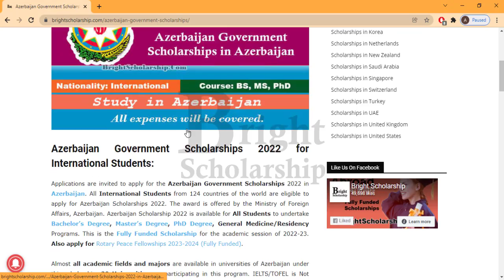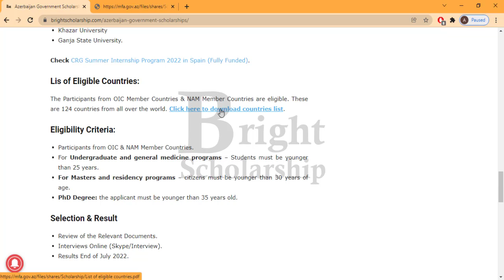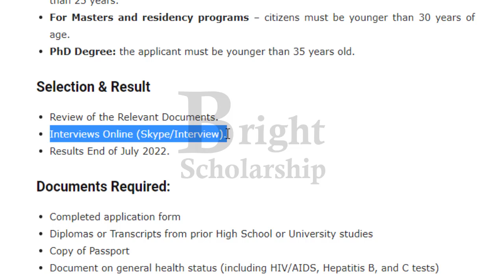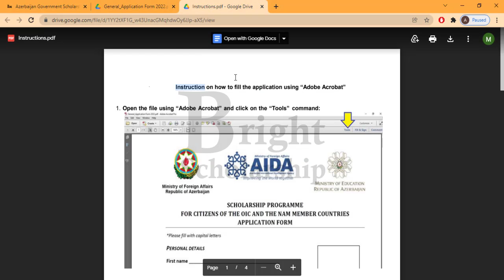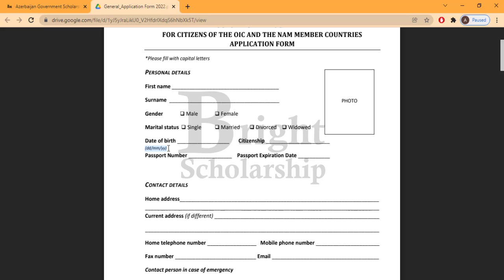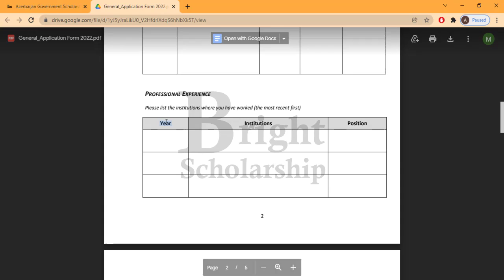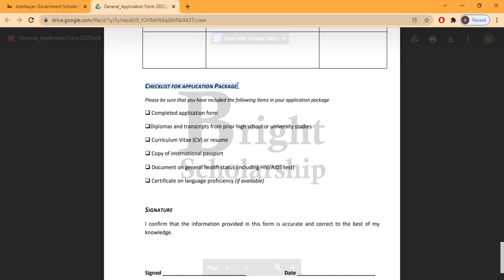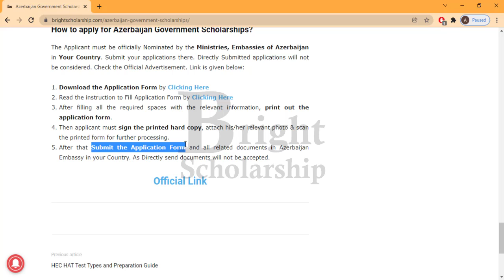Study in Azerbaijan - Azerbaijan Government Scholarships 2024-25 | Bright Scholarship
How to Apply for Azerbaijan Government Scholarships 2024 in Azerbaijan

Applications are invited to apply for the Azerbaijan Government Scholarships 2024-25 in Azerbaijan. All International Students from 124 countries of the world are eligible to apply for Azerbaijan Scholarships 2024. The award is offered by the Ministry of Foreign Affairs, Azerbaijan. Azerbaijan Scholarship 2024 is available for All Students to undertake Bachelor's Degree, Master's Degree, PhD Degree, General Medicine/Residency Programs. This is the Fully Funded Scholarship for the academic session of 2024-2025.

Almost all academic fields and majors are available in universities of Azerbaijan under this scholarship. 20 Universities are participating in this program. IELTS/TOFEL is Not Required. It will cover all the expenses.

The Scholarship in Azerbaijan was approved by the orders of the President of the Republic of Azerbaijan. The scholarship is available to the Citizens of OIC Countries & NAM Member Countries.

Financial Benefits:

Azerbaijan Government Scholarships 2024 is a Fully Funded Scholarship for International Students to pursue Undergraduate and Postgraduate Degree programs. It will cover the following expenses:

Complete Tuition Fee
Economy Class International Flight once in a Year.
800 AZN Monthly Stipend for Meals, Accommodation and Utility.
Medical Insurance.
Visa and Registration costs.

List of Participating Universities:

Azerbaijan University of Languages
Azerbaijan State Agricultural University
Azerbaijan State University of Economics
Azerbaijan State University of Culture and Arts
Azerbaijan State Oil and Industry University
Baku Higher Oil School
Azerbaijan State Pedagogical University
Azerbaijan Arts Academy
Azerbaijan University of Architecture and Construction
Azerbaijan National Conservatory
Azerbaijan Technical University
Azerbaijan Medical University
Azerbaijan University of Tourism and Management
Baku State University
Baku Engineering University
Baku Slavic University
Nakhchivan State University
Baku Music Academy named after Uzeyir Hajibeyov
Khazar University
Ganja State University.